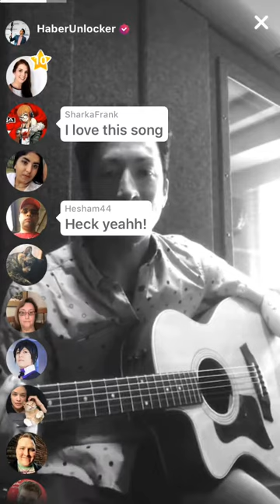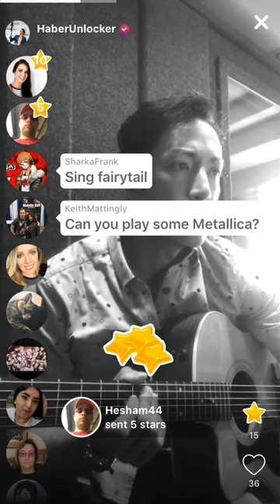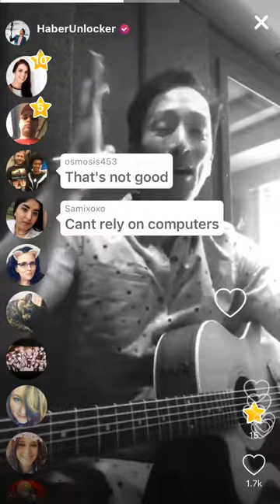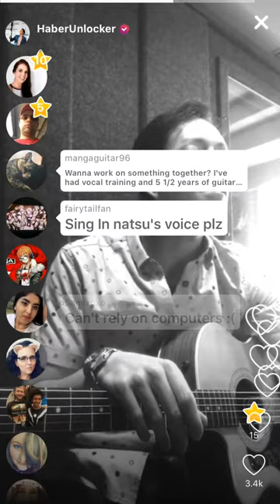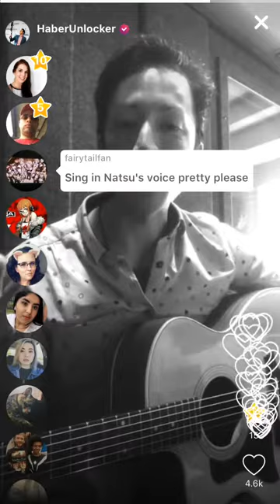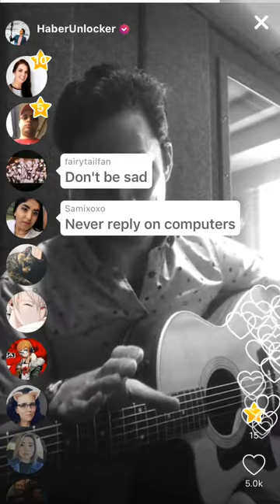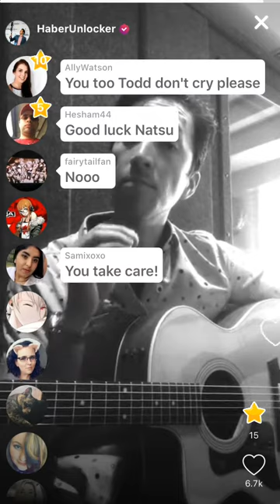Todd Haberkorn Unlocked #2 08/09/2017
Todd Haberkorn's 2nd Unlocked live stream from September 8th